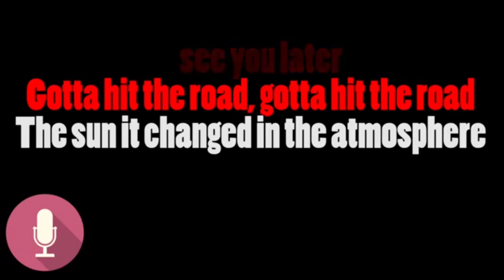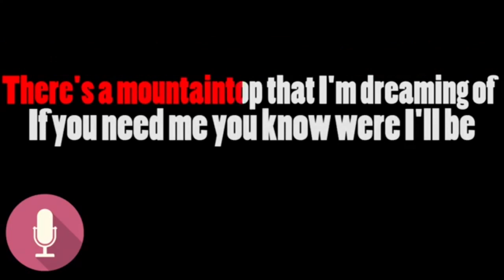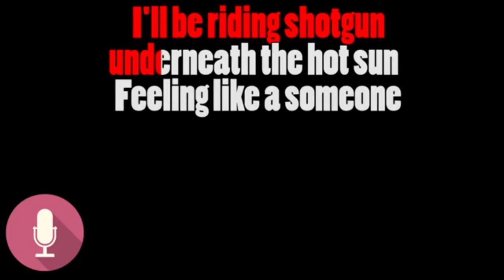Davey Peterson - Shotgun - (George Ezra Cover)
Davey performs Shotgun by George Ezra

Enjoy folks